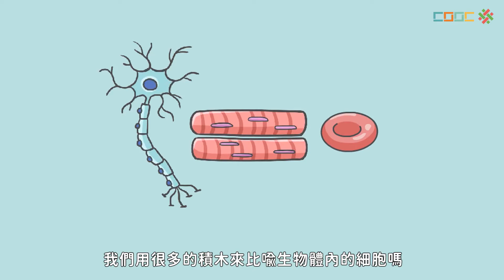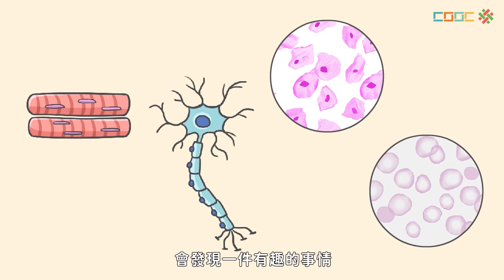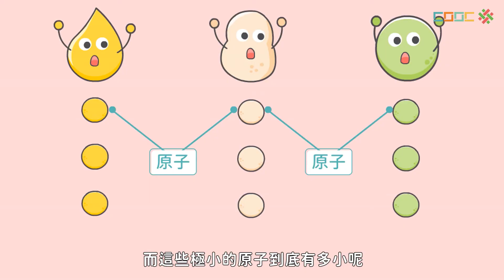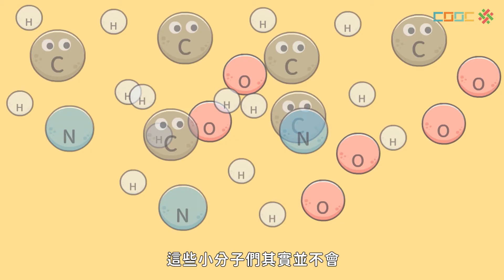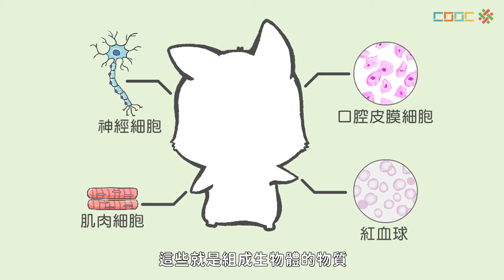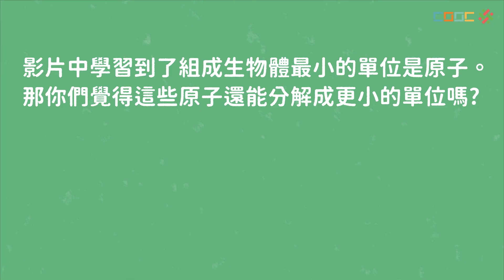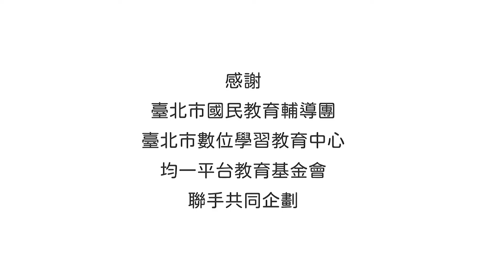108新課綱｜七上生物｜【觀念】生物體的組成物質